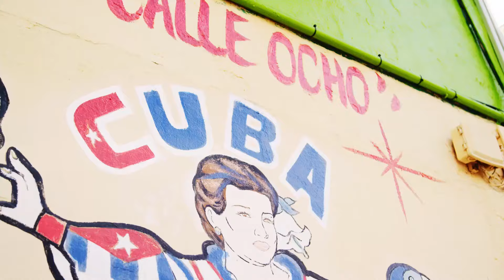Summer English Music 2023, Vocal Deep House Mix for Pool Parties and Barbecues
SUMMER MEGA HITS 2023, Best Of Vocal Deep House Relax, SUMMER MIX 2023
Deephouse Playlist Mix made with Love by Sadie Black Youtube Music Channel:
00:00:00  |  01. BlackJack x Rawanne - Karina - Off my mind (Bad Ninja Remix)
00:03:05  |  02. Mario Joy - King (feat Anda Adam) (Vally V Remix)
00:06:25  |  03. Para Deep - Cold Shower
00:10:27  |  04. Eva Pop - Yalla (MrTune Remix
00:15:39  |  05. Emily Candel - My Skyn
00:18:26  |  06. Max Jericho - Crush My Mind

We have best of tropical deep house music like 'BlackJack x Rawanne Karina Off my mind (Bad Ninja Remix)' for chillout lounge or any summer day of your life. In this summer mix we have also 'Mario Joy King (feat Anda Adam) (Vally V Remix)', a vocal song extracted from a Mega Hit compilation of vocal deephouse. Even if you run, study, read a book this vocal deephouse bass boosted 'Cold Shower' song can make you have very happy devine feeling about life. Theese first four tracks from this summer mix can be best for car music also, on a long ride, in your holiday at the Ibiza beach. The fourth vocal song of the deep chillout playlist mix is 'Yalla (MrTune Remix' and have a very sweet vocal and is in tropical deep house music style of 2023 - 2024. Sometimes there are bass boosted or electro house music in the playlist mix.